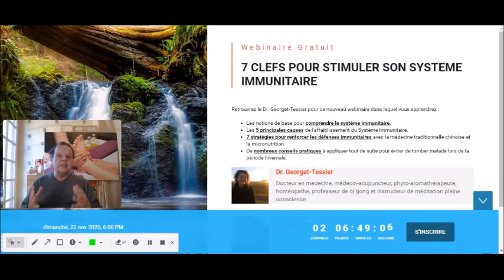👉 ANTI VIRUS Webinaire Gratuit Les 7 Clés Secrètes Pour Stimuler Le Système Immunitaire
Inscription au webinaire gratuit "7 clés pour stimuler le système immunitaire" animé par le Dr Georget-Tessier

Ce webinaire aura lieu dimanche 22 novembre à 18h heure française (17h GMT).

Dominique Georget-Tessier est Docteur en médecine, médecin-acupuncteur, phyto-aromathérapeute, homéopathe, professeur de qi gong et instructeur de méditation pleine conscience.

Très discrète habituellement, elle a accepté à ma demande de donner une conférence gratuite de plus d'une heure pour aider les spectateurs de ma chaîne à booster leurs défenses immunitaires en utilisant les techniques issues de la médecine traditionnelle chinoise.

Vous pouvez vous inscrire gratuitement à cette conférence (dimanche 22 octobre à 18h heure française - 17h gmt) en suivant ce lien :

Depuis trois ans je publie des vidéos sur la santé naturelle, les thérapies alternatives, la minceur, le bio, la beauté naturelle, la médecine douce, bref tout ce qui peut nous aider à nous sentir mieux dans notre corps jour après jour.

Mais ces vidéos ne sont qu'une petite partie de ce que je peux t'apporter, la face émergée de l'iceberg en quelque sorte, et j'ai envie maintenant de partager avec toi mes années de connaissances et d'expérience.

Tu recevras un e-mail plusieurs fois par semaine avec plein d'astuces et de conseils de beauté, de santé et de bien-être, et si tu aimes regarder mes vidéos, ce sera leur complément indispensable.

Avertissement légal : les protocoles et conseils de cette vidéo ne sont pas du tout des recommandations d'ordre médical, vous les appliquez sous votre seule responsabilité. Si vous êtes malade, consultez un médecin..